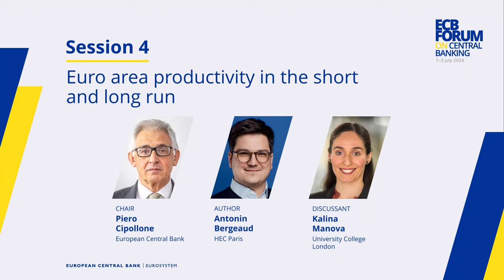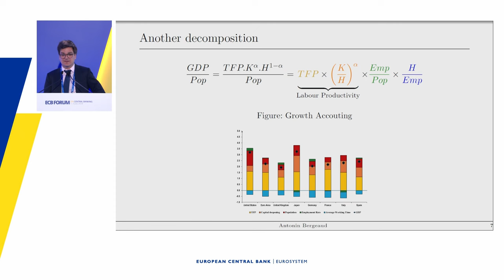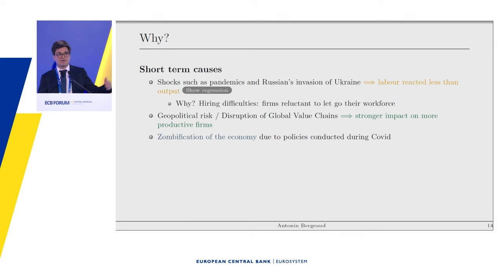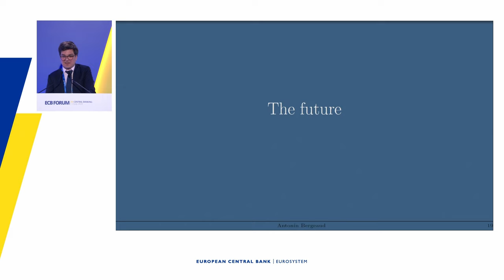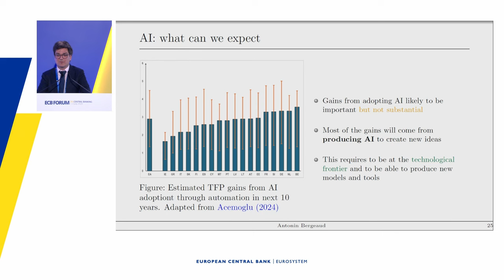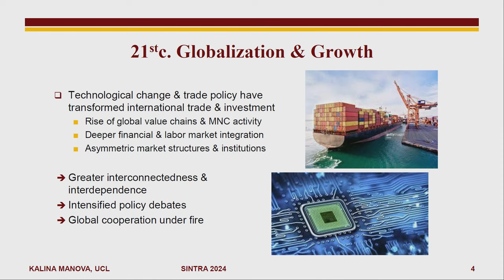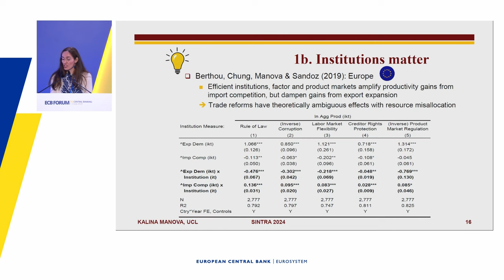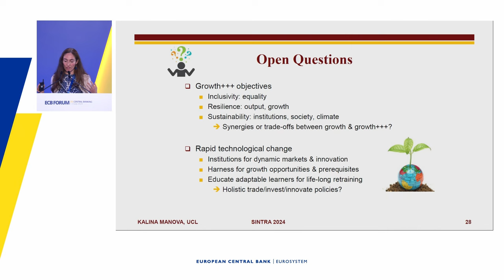Ecb Forum on Central Banking 2024 - Session 4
Chair: Piero Cipollone, Member of the Executive Board, European Central Bank

Paper: “The past, present and future of European productivity”

Author: Antonin Bergeaud, Associate Professor, HEC Paris

Discussant: Kalina Manova, Professor, University College London